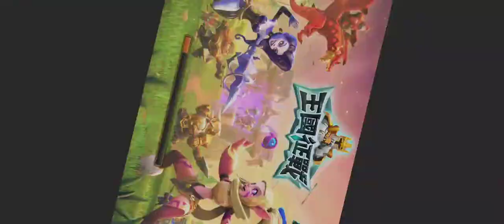Trial by 🔥! round 3, stages 101-150 infantry,completed!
Lords Mobile! Trial by 🔥

other YouTubers I would like to give a shout out to:

balls deep
 and an old youtuber buddy who used to do content and also has some rocking songs on this channel